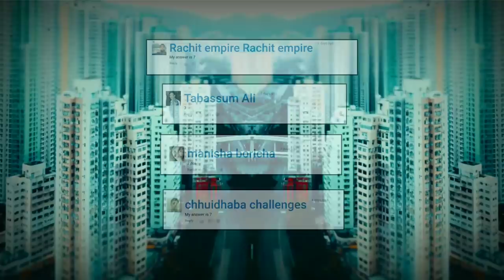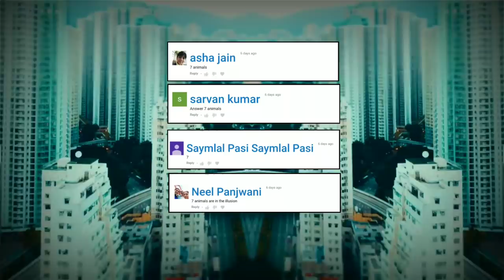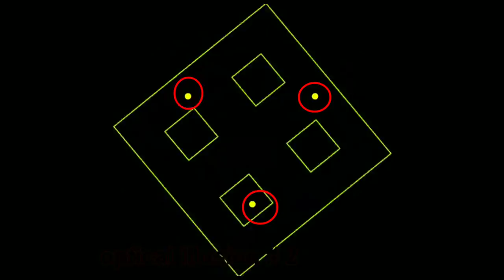इन तस्वीरों को केवल एक जीनियस ही समझ सकता है |These pictures can only understand a genius|#46